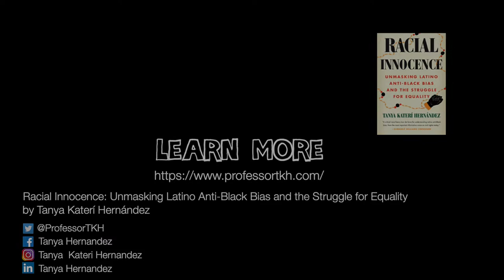Tanya Katerí Hernández - Critical Race Theory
Tanya Katerí Hernández is the Archibald R. Murray Professor of Law at Fordham University School of Law, where she teaches Anti-Discrimination Law, Comparative Employment Discrimination, Critical Race Theory, The Science of Implicit Bias and the Law: New Pathways to Social Justice, and Trusts & Wills. She received her A.B. from Brown University, and her J.D. from Yale Law School, where she served as Note Topics Editor of the Yale Law Journal.

Professor Hernández is an internationally recognized comparative race law expert and Fulbright Scholar who has visited at the Université Paris Ouest Nanterre La Défense, in Paris and the University of the West Indies Law School, in Trinidad.  She has previously served as a Law and Public Policy Affairs Fellow at Princeton University, a Faculty Fellow at the Institute for Research on Women at Rutgers University; a Faculty Fellow at the Fred T. Korematsu Center for Law and Equality, and as a Scholar in Residence at the Schomburg Center for Research in Black Culture. Professor Hernández is a Fellow of the American Bar Foundation, the American Law Institute, and the Academia Puertorriqueña de Jurisprudencia y Legislación.  Hispanic Business Magazine selected her as one of its annual 100 Most Influential Hispanics. Professor Hernández serves on the editorial boards of the Revista Brasileira de Direito e Justiça/Brazilian Journal of Law and Justice, and the Latino Studies Journal published by Palgrave-Macmillian Press.

Professor Hernández’s scholarly interest is in the study of comparative race relations and anti-discrimination law, and her work in that area has been published in numerous university law reviews like Cornell, Harvard, N.Y.U., U.C. Berkeley, Yale and in news outlets like the New York Times, among other publications including her books Racial Subordination in Latin America: The Role of the State, Customary Law and the New Civil Rights Response (including Spanish and Portuguese translation editions), Brill Research Perspectives in Comparative Law: Racial Discrimination, and Multiracials and Civil Rights: Mixed-Race Stories of Discrimination.  Beacon Press is publishing her forthcoming book Racial Innocence: Unmasking Latino Anti-Black Bias and The Struggle for Equality